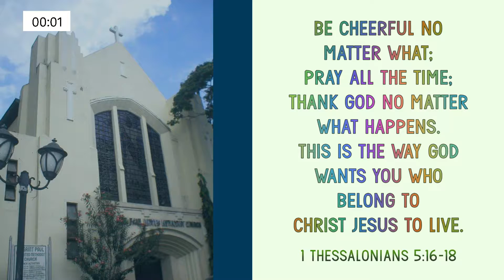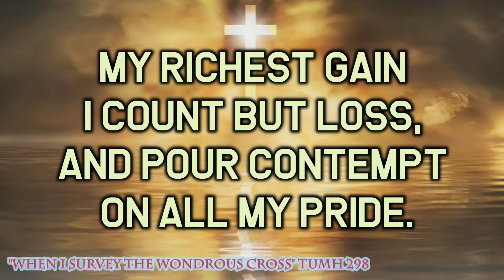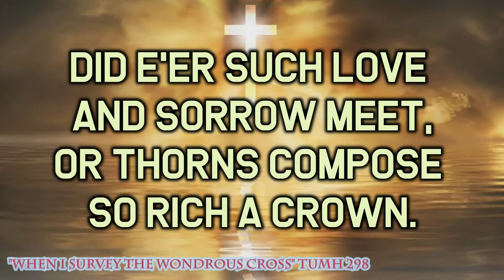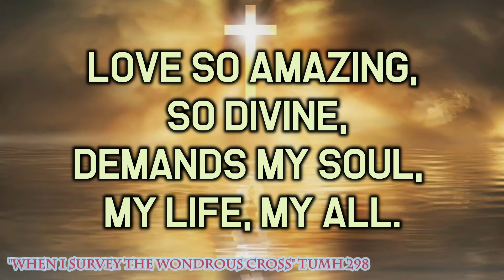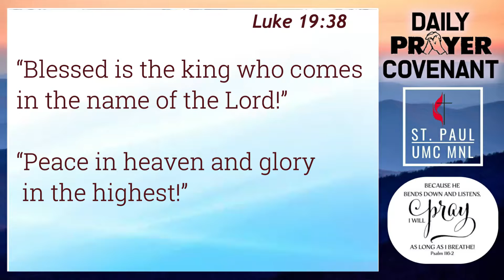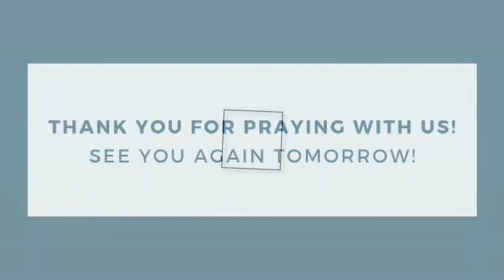Prayer Covenant 04 04 2022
Prayer Covenant
Monday, April 04, 2022
Speaker:  Dr. Joseph T. Juico
Devotional Scripture:  Luke 19:28-40